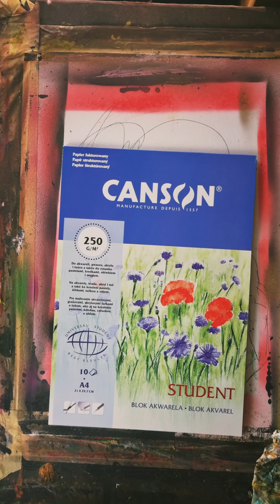Abstract Ball Pen Drawing (Creative Session 0019)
Hey there, folks! In today's video, I'm diving into some creative chaos with my trusty gel pen. No overthinking, no game plan – just pure, unadulterated intuition on this canvas. I'm following that ink trail wherever it leads, letting my imagination run wild as I go behind the line of my gel pen. 🖊️🎨

This is all about that raw, intuitive drawing experience. You never know what's gonna come out of it, but that's the beauty of it, right? It's like a journey into the unknown with every stroke.

So, grab your snack, sit back, and let's embrace the art of letting go together. And when we're done, I'd love to hear your thoughts, so don't forget to drop your comments down below. 🙌✨